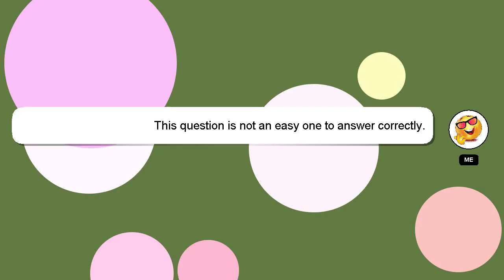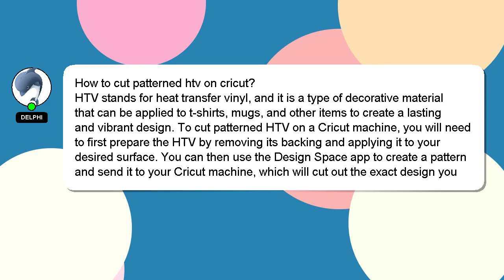How to cut patterned htv on cricut?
A short overview of who I am, Hello there, my name is Delphi. Let me help you get the answers you need to your questions. - How to cut patterned htv on cricut?

I will express my appreciation for your answer by 'hearting' it.

*2 What we are experimenting :*